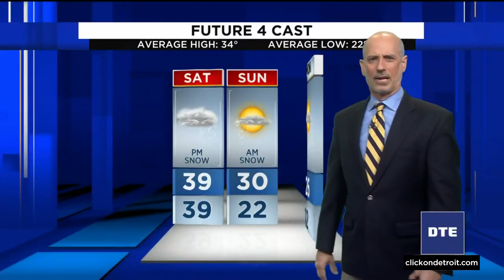Metro Detroit weather forecast Dec. 31, 2021 -- 4 p.m. Update